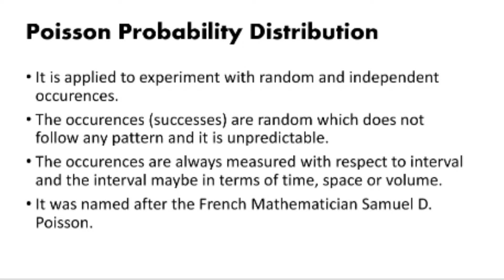Poisson Probability Distribution | Examples & Solutions | Statistics & Probability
Reference:
Business Statistics by Winston Sirug
Statistics and Probability by Joyce Raymond B Punzalan